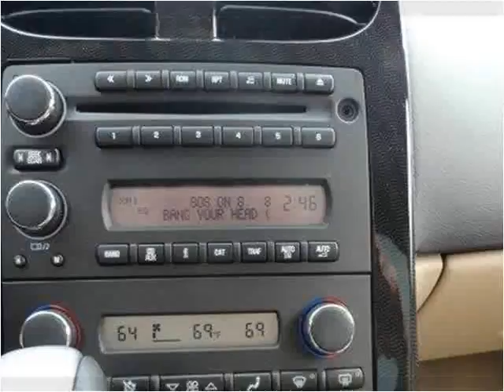2011 Chevrolet Corvette Used Cars Austin TX